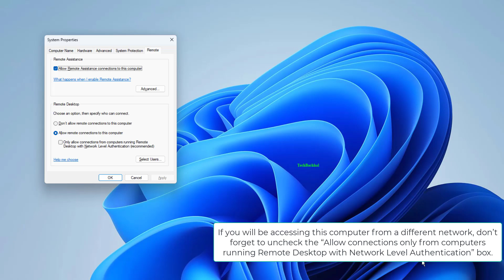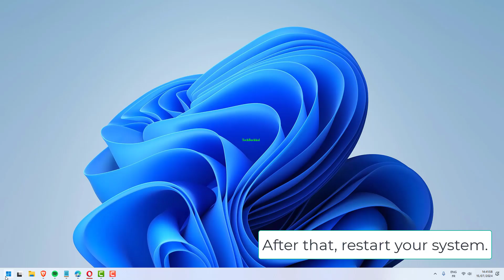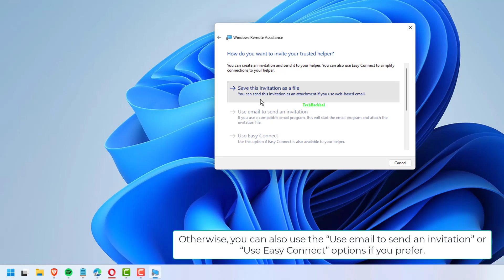Remote Desktop Error Code 0x204 on Windows 11 - 4 Fix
Encountering the frustrating Remote Desktop Error Code 0x204 on your Windows 11 system? This video will provide you with four potential solutions to resolve this connectivity issue. Learn how to troubleshoot common causes such as firewall restrictions, network configuration problems, and remote desktop service settings. Discover effective steps to re-establish your remote connection and regain access to your system. Watch now to overcome this error!

00:00 Intro
00:10 Allow Remote Computer Access
00:50 Adjust the Firewall Settings
01:35 Uninstall any third-party antivirus
02:01 Use the WRA Invitation process
02:35 Outro